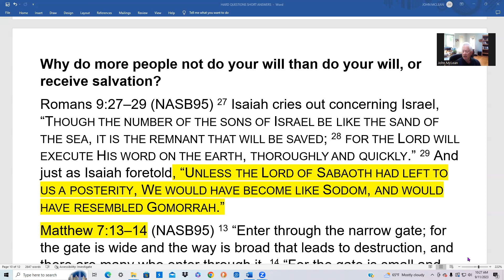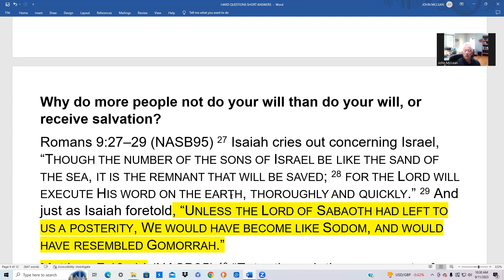Why do more people not do Your will than do Your will?